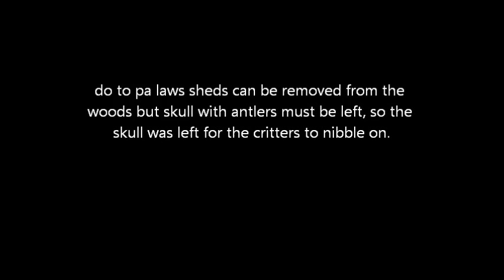shed hunting 3/27/12 4th find of the year and a nice dead buck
shed hunting 3/27/12 in pa and i found i real nice dead buck from 2010.